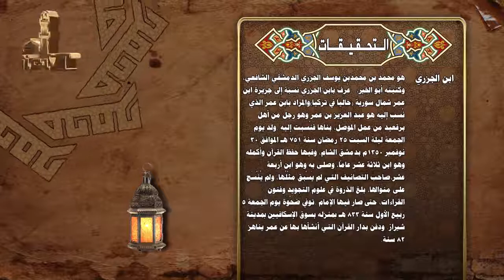المقدمة الجزرية:٦٣) تابع باب المقطوع و الموصول / د. السيد عبد الرحيم